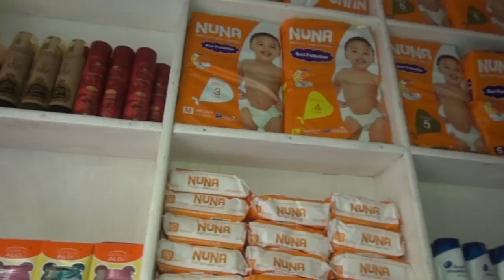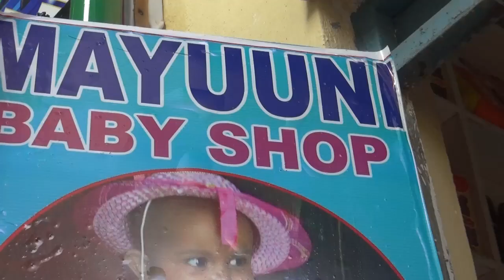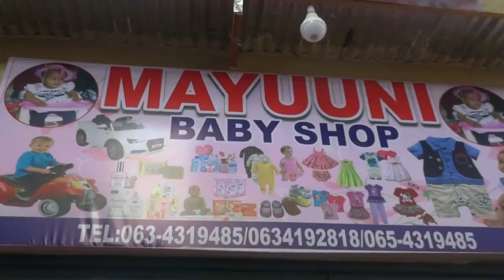Burco Carwada Mayuuni Babby Shop Oo Xadhiga Laga Jaray..